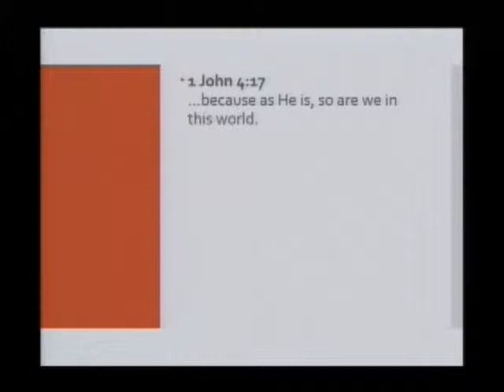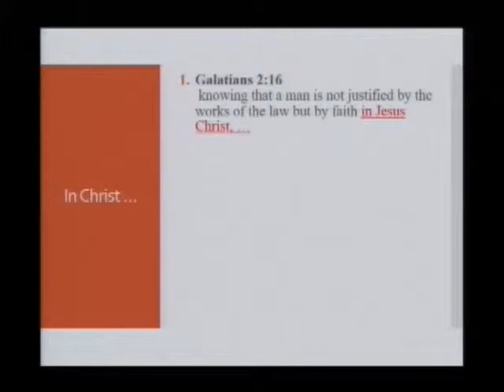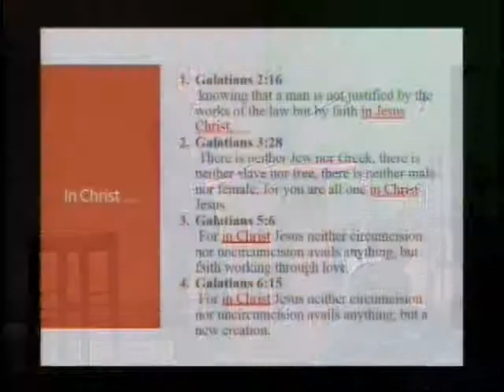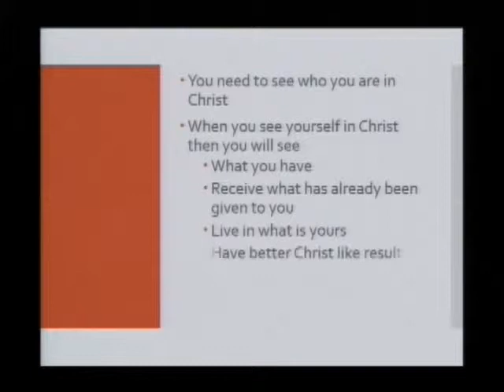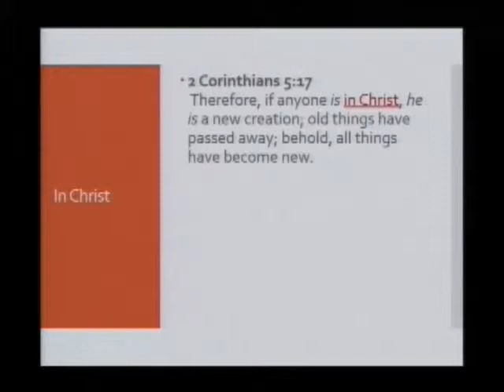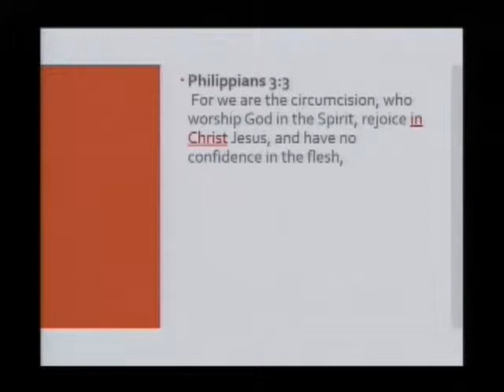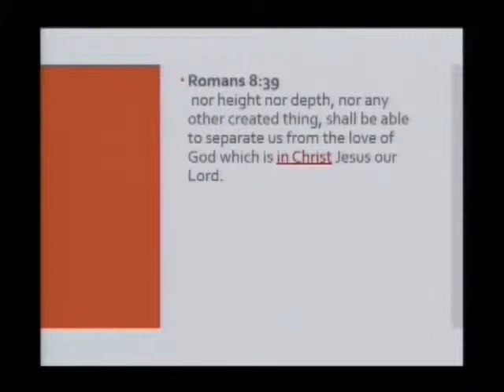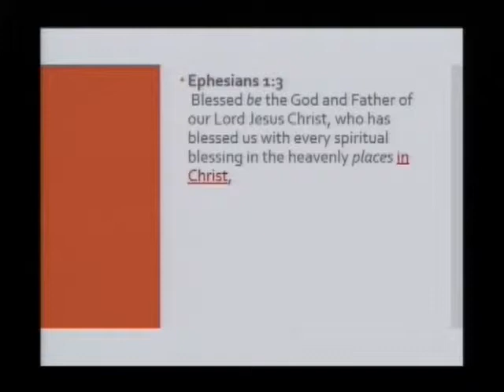You Are In Christ Part 2 Your Place in Christ